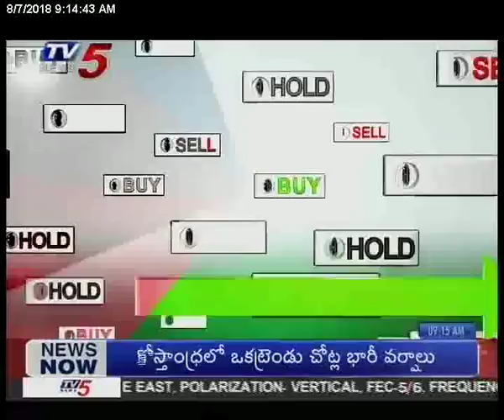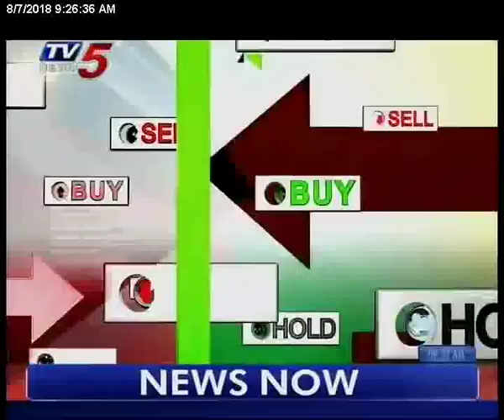7th Aug 2018 TV5 News Business Breakfast